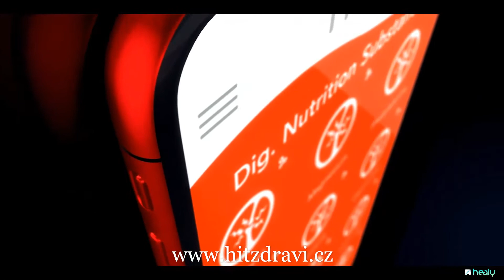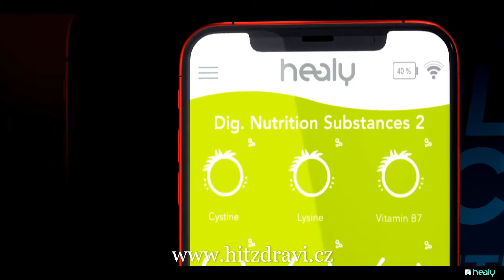Healy výživa, doplnění živin a nutriční programy | Healy Digital Nutrition App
HEALY VÝŽIVA A REVOLUČNÍ NUTRIČNÍ PROGRAMY
Healy programy digitální výživy jsou speciální frekvenční programy, jejichž účelem je bioenergeticky podporovat tělo, aby lépe absorbovalo a syntetizovalo důležité živiny z potravin.

Vítej v nebeském světě kvantových lázní. Healy je kompaktní a spolehlivý pomocník v boji s nástrahami života. Pro pohodu, pro rovnováhu - ať je tvůj cíl jakýkoli, Healy je tu pro tebe! Kontaktuj mě | Kup si svůj vlastní přístroj Healy | Stáhni si mobilní aplikaci | Synchronizuj přístroj s MT | Spusť program. Stačí jen pár kroků a můžeš začít dělat něco pro své zdraví!